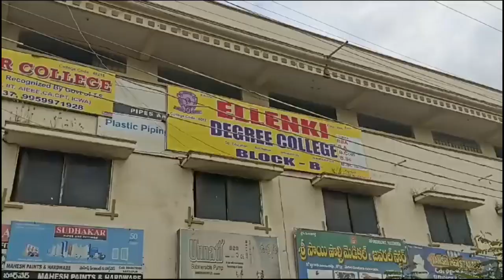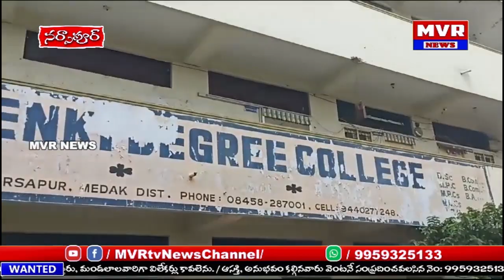నర్సాపూర్ ఎల్లెన్కి కళాశాల వినాయక నిమజ్జనంలో విద్యార్థుల మధ్య ఘర్షణ పలు విద్యార్థులకు గాయాలు